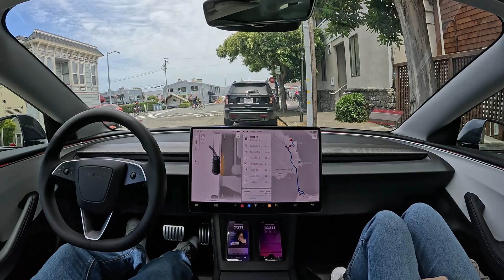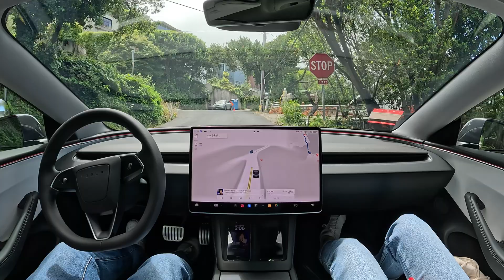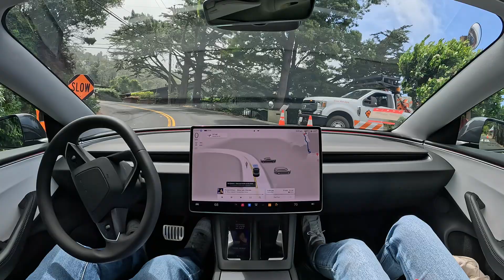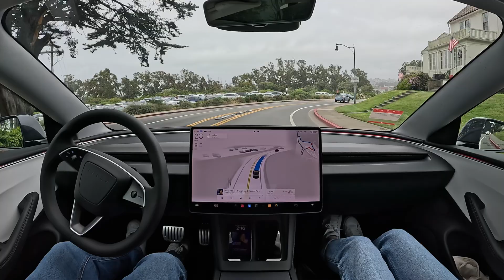Tesla FSD 12.4.1: Sausalito to San Francisco with Two Interventions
Tesla FSD 12.4.1 drives from Sausalito to San Francisco with two interventions

One for failing to respond to construction workers hand signals. One after getting caught in a standoff with another car while trying to make a left turn.